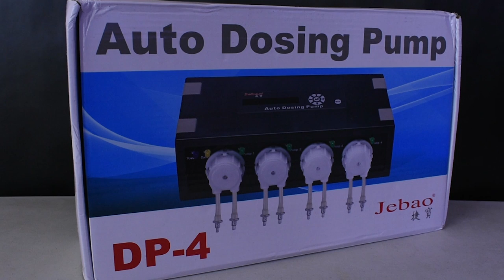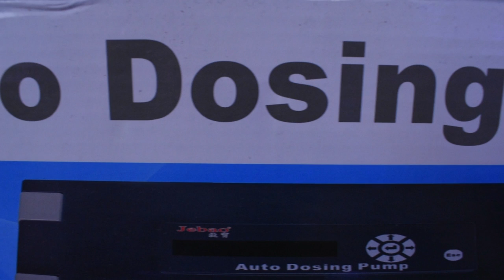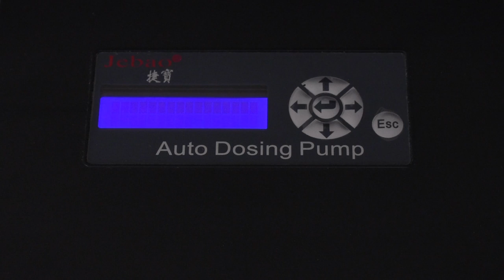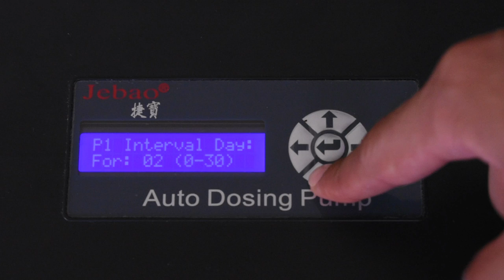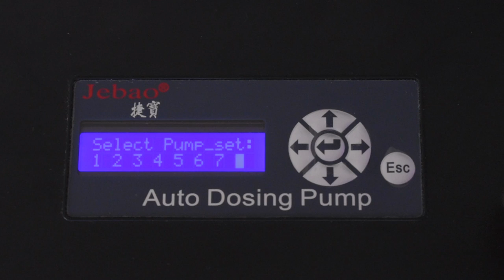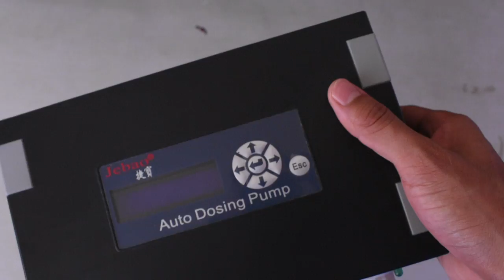Jebao DP-4 Bomba Dosificadora Reseña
Si tu próxima compra es un sistema de dosificación automático para tu acuario marino podrías considerar comprar el Jebao DP-4 después de ver este video.